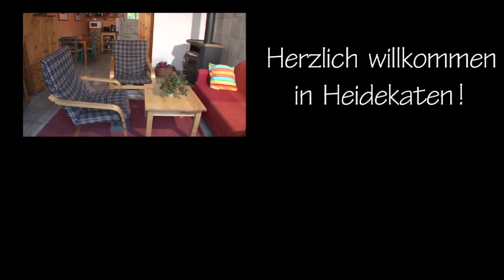Ostsee Ferienwohnungen Heidekaten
hier finden Sie drei kleine, gemütliche  und moderne Ferienwohnungen auf dem Gestüt Heidekaten. Wenige Minuten bis zur Ostsee und in die Hansestadt Wismar. Genießen Sie einen ruhigen Urlaub im schönen Mecklenburg-Vorpommern